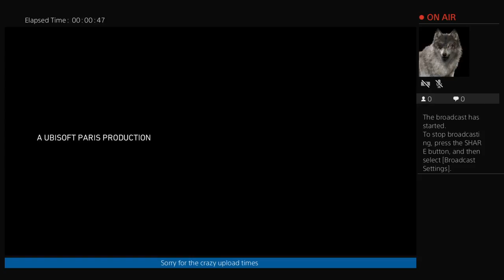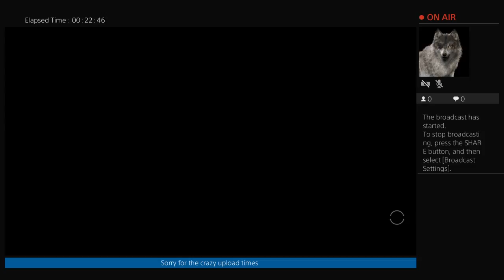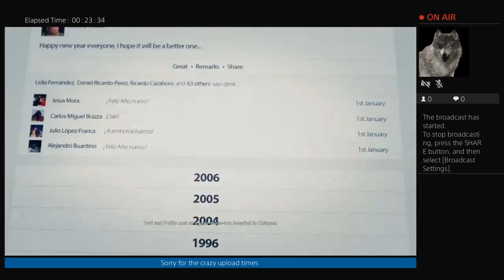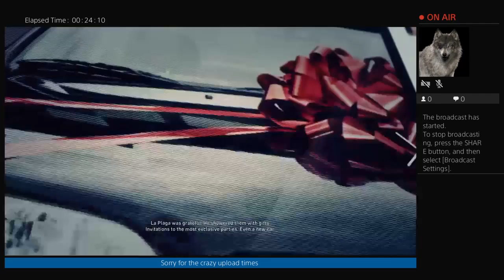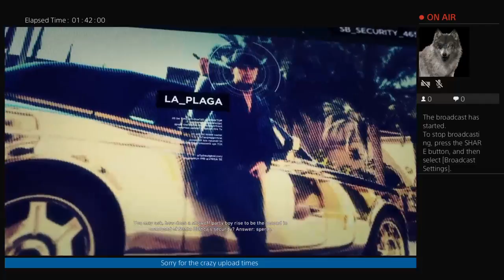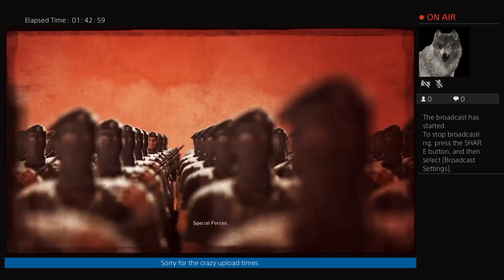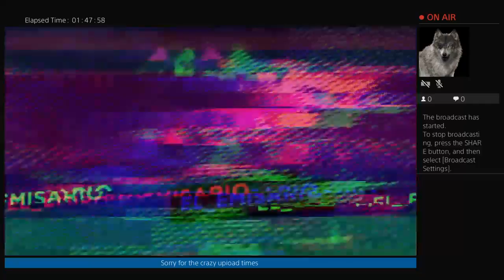Ghost Recon: Wildlands | Taking down La Yuri y El Polito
Hey everyone, I'm a new guy in town. I'm going to be playing R6 Seige, BF4, KF2, GR Wildlands, 7DaysToDie, and Warframe.